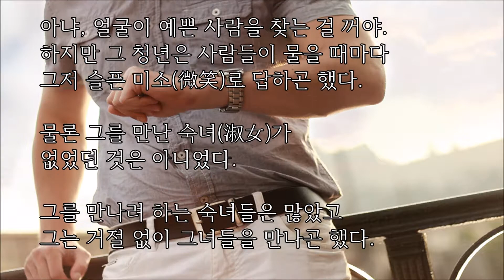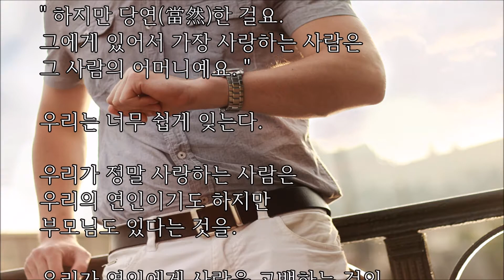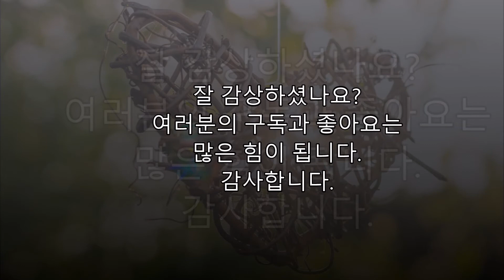너무나 매력적인 청년이 있었다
*성공실화, 감동실화, 폭풍눈물, 극복실화, 좋은글들을 여러분과 함께 공유합니다.
구독을 하시면 감동이야기, 좋은 글들을 정기적으로 더 많이 보실 수 있습니다.